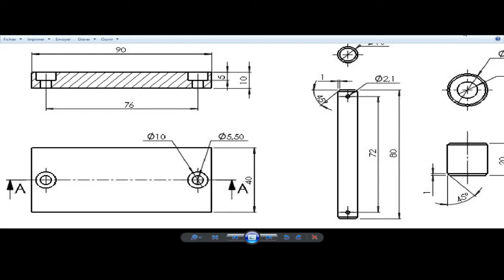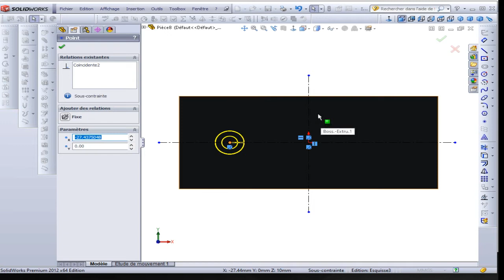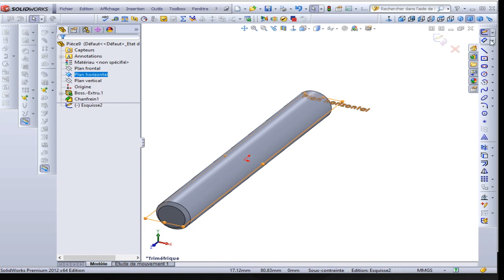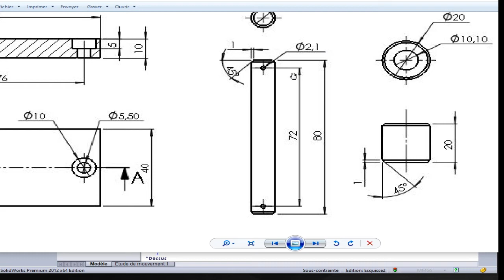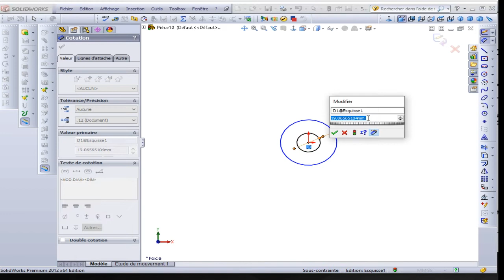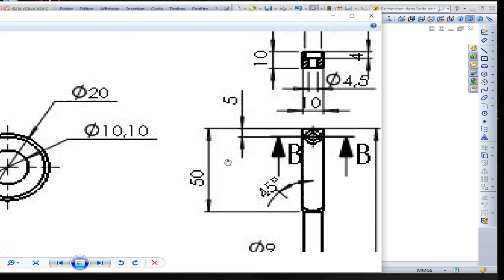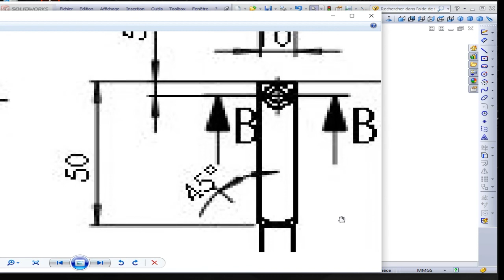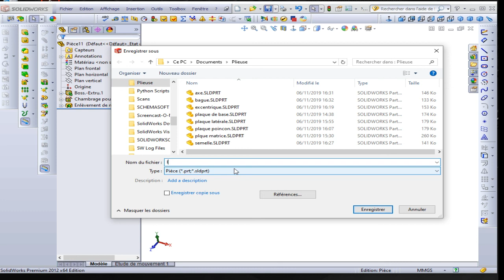6 semelle axe bague levier SOLIDWORKS